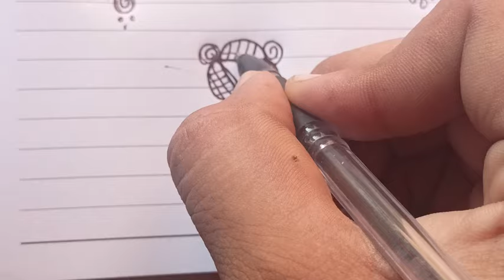दिवाळी धनतेरस वसुबारस धनत्रयोदशी स्पेशल सुंदर रांगोळी/deepam festival rangoli/kolam Raangoli